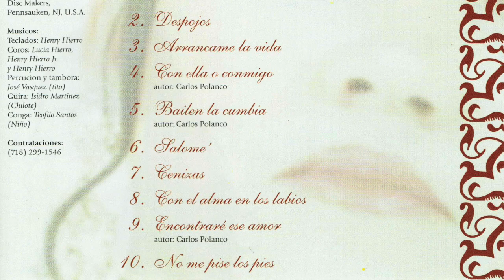Lucy Tejada - No Me Pisas Los Pies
This video is about Lucy Tejada -- No Me Pisas Los Pies - Autora: Lucy Tejada